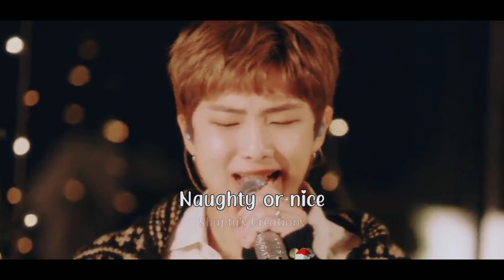WhatsApp Status BTS • Santa Claus coming to town • Holiday Special